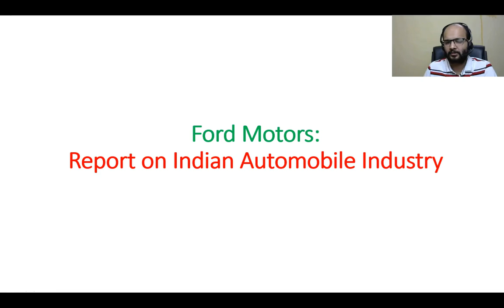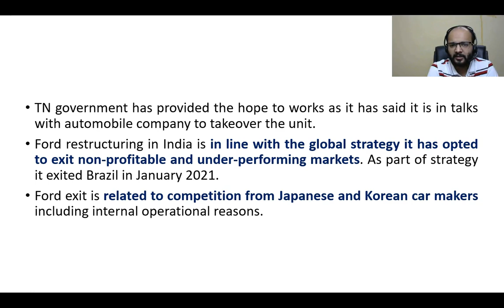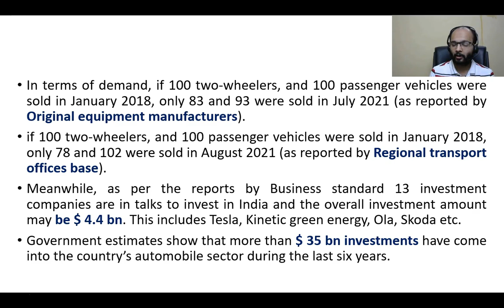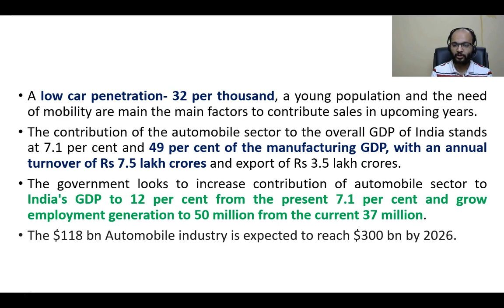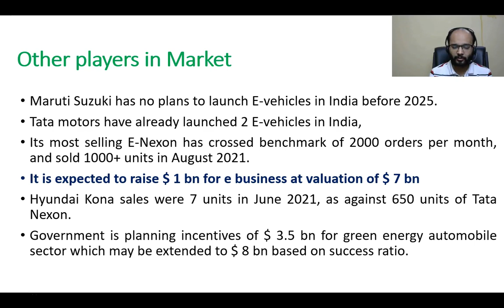Business News | Ford Motors Shutdown | Automobile Sector Analysis | Maruti Suzuki EV by 2025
Business News | Ford Motors Shutdown | Automobile Sector Analysis | Maruti EV Reach India by 2025

Daily business updates for commerce students by Chandan Poddar covering the top business news

Timestamps in this video:
00:00 Introduction.
00:05 Ford Motors announced that it is shutting down its operations in India.
01:05 4th US auto firm in five years to exit India.
02:24 US has never been able to survive in competitions.
04:11 Indian Automobile industry deep analysis.
05:17 Regional transport offices base data.
08:09 other player in the market.

Queries Solved:
business news,
top business news of the day,
today business news,
Business News Today in Hindi,
business news today live,
business news update live today,
Ford motors shutdown,
Ford motors latest news,
Ford motors shutdown in India,
Automobile sector update,
Deep analysis on the automobile industry,
Automobile industry news,
Ford motors big news,
US firm news,
Automobile sector analysis,
Maruti EV Reach India by 2025,
US auto firm shutdown in India,
Original equipment manufactures,
Regional transport offices base data,
Tata motors launch 2 EV,
E-Nexon has sold 1000 unit in Aug 2021,
TVS scooter,
Government incentives,
The green energy sector,
Automobile sector,
Hyundai cars,

1. Ford will wind down the manufacturing of vehicle for exports in Sanand, Gujarat by the fourth quarter of 2021 and vehicle and engine manufacturing in Chennai by the second quarter of 2022, a statement read. This is the second major exit of local manufacturing operations in India by a global automotive brand.

2. The Indian automobile market can be divided into four main segments - two-wheelers (motorcycles, geared and ungeared scooters), three-wheelers, passenger vehicles (cars and utility vehicles), and commercial vehicles (light, medium and heavy).

 Two-wheelers and passenger vehicles dominate the domestic Indian automobile market and account for 81% and 13% of total unit sales, respectively. Passenger car sales are dominated by small and mid-sized cars.

 India is the fourth largest automobile market in the world. It is also the largest manufacturer of two-wheelers and the seventh largest manufacturer of commercial vehicles in the world

Rising income and greater availability of credit and financing options have been the key growth drivers for the sector. Moreover, the demand for commercial vehicles driven by a high level of activity in the infrastructure sector has aided growth. India's established auto ancillary industry also provides the required support to boost growth in the sector.

India has significant cost advantages - auto firms in India save around 10-25% on operations vis-a-vis Europe and Latin America. As a result, the Indian automobile industry has received Foreign Direct Investment (FDI) worth US$ 24.2 billion between April 2000 and March 2020.

The 8.7 trillion (US$ 118 billion) Indian automobile industry is expected to reach 16- 18 trillion (US$ 251- 282 billion) by 2026 with strong policy support from the government. Initiatives like Make in India and Automotive Mission Plan 2026 by the government are expected to give a huge boost in revenue to the sector.

The Indian automobile industry is slowly shifting its focus to electric cars with the purpose of reducing emissions. The Union Cabinet has approved the proposal for the implementation of the second phase of Faster Adoption and Manufacturing of (Hybrid &) Electric Vehicles (FAME-II) in India which is expected to support up to 1 million two-wheelers.